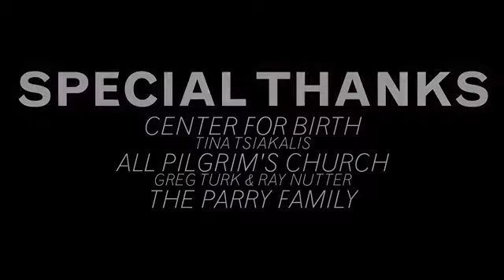MACKLEMORE RYAN LEWIS - SAME LOVE feat. MARY LAMBERT OFFICIAL VIDEO)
- The best song to support gay rights from a rapper. You must see it.

We support civil rights, and hope WA State voters will APPROVE REF 74 and legalize marriage equality. for more info. Support Marriage Equality by ordering the limited edition Same Love vinyl

Same Love, as featured on the debut album from Macklemore & Ryan Lewis, The Heist, will be available 10/09/2012

In-Stores NOW!!

Same Love, A Film By:
Ryan Lewis
Jon Jon Augustavo
Tricia Davis

Directed by:
Ryan Lewis
Jon Jon Augustavo

Produced by:
Tricia Davis

Director of Photography:
Mego Lin

Associate Producer:
Honna Kimmerer

Starring:
Jairemie Alexander
William Pontius
Shelton Harris
Sarita Valdez
Jay Sommerville

Cast:
Jairemie Alexander
William Pontius
Shelton Harris
Sarita Valdez
Jay Sommerville
Thomas Collins
Tina Tsiakalis
Kendall Kapsner
Rosie Cole
Rory King
Josue Gonzalez
Mia Clapp Perfetti
Mary Lambert
Robert Braxton
Jaida Kimmerer
Brooklyn Thornton

Crew:
Tricia Davis - Producer
Mego Lin - Director of Photography
Honna Kimmerer - Production Design
Miles Johnson - Lead Green
Evelyn Brodersen - Lead Green
Jennifer Terrana - Lead Green
Jennifer Popochock - Makeup Artist
David Herberg - Key Grip
Wil Drake - Best Boy Grip
Mike Dyrland - Best Boy Grip
Yu Chen Lin - Gaffer
Blueboy Sguiggley - Production Assistant
Seth McDonald - Production Assistant
Chris Duerkopp - Steadicam Operator
Craig Nisperos - Still Photographer
Austin Santiago - Location Services
Ben Haggerty - Story Supervisor
Sahwn Anderson - Transportation Coordinator
Nic Adenau - Additional Footage

Kelly Warner-King
Kristie Gamer and Alvin Stillwell

And a VERY special thank you to Kerri Harrop (Music for Marriage) for her hard work and dedication in the fight for marriage equality and her devoted support to Same Love as an idea, song, and finally now as a music video. "Same Love" and the campaign to approve Ref 74 wouldn't be the same without you, Kerri.

SONG:
Macklemore & Ryan Lewis
Same Love feat. Mary Lambert
(B. Haggerty, R. Lewis, M. Lambert)
Macklemore Publishing BMI, Ryan Lewis Publishing BMI
Produced by Ryan Lewis for Macklemore DBA Ryan Lewis LLC
Written by Macklemore, Mary Lambert
Piano performed by Josh Rawlings
Violin by Andrew Joslyn
Cello by Natalie Hall
Trombone by Greg Kramer
Recorded and Mixed by Ryan Lewis, Ben Haggerty
Macklemore/RyanLewis Studios, Seattle, WA
Mastered by Sterling Sound, New York City, NY

Macklemore & Ryan Lewis managed by Zach Quillen